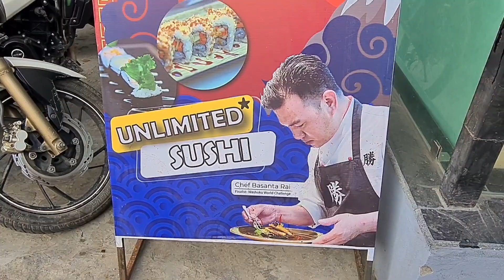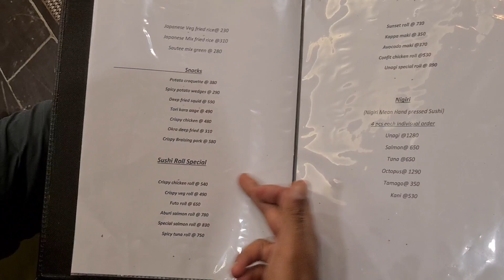Delicious Japanese Food @Tokyo Ramen House | Food Vlog | K lets eat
Today, we are at Tokyo Ramen House for devouring the authentic delicious Japanese delicacies & we enjoyed each food. So if you also want to try out Japanese cuisine, then visit them at their outlet at Jhamsikhel.

Tokyo Ramen House Facebook page

_privatesky_